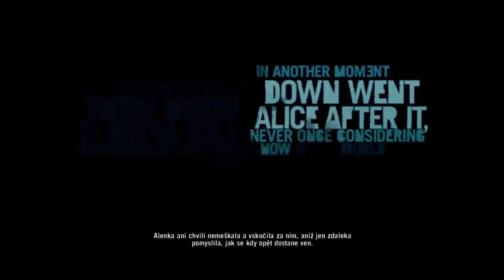Far Cry 3 / Bratr je mrtev / Part 1 Lets play CZ